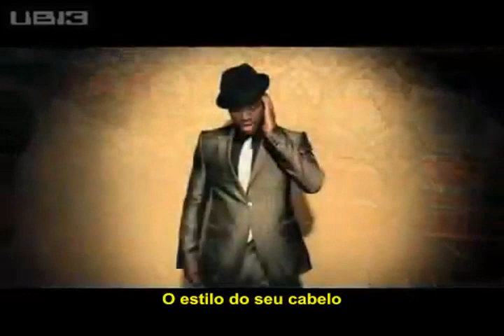Ne-Yo - Part of the List (Tradução/Legendado/Português)